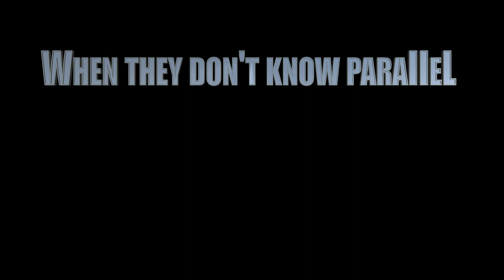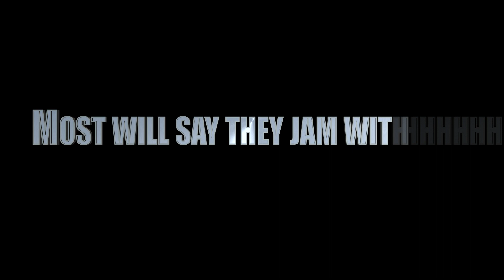Don't Care - Diamond Lounge, People Of The Parallel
Don't Care
Performed by Diamond Lounge, People Of The Parallel
Music Written by Aaron De Luca, Justin Tallman, Luc Machabert
Lyrics Written by Justin Tallman
Produced by Aaron De Luca
Co-Produced by Justin Tallman
Lyric Video by LGTWO
Mix & Master by LGTWO

Stream it on your favorite platform!